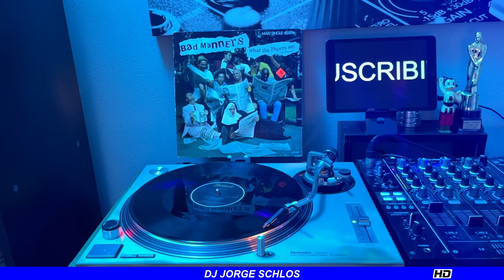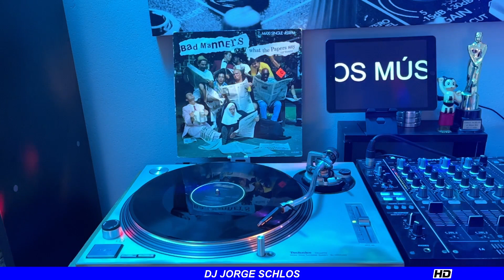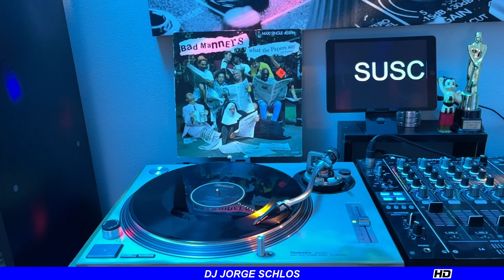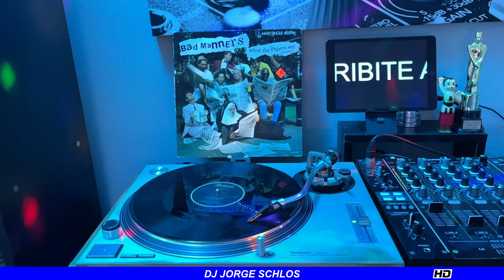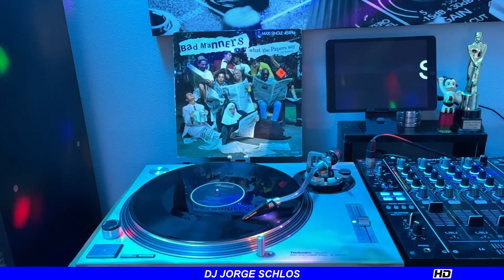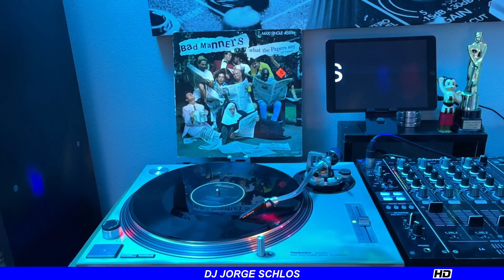BAD MANNERS - WHAT THE PAPPERS SAY (12"RMX) 1985